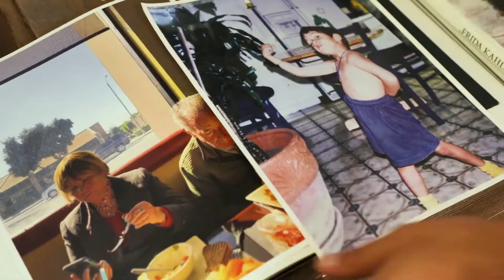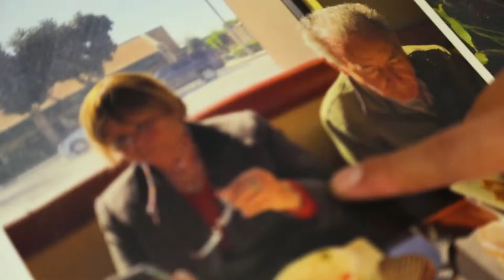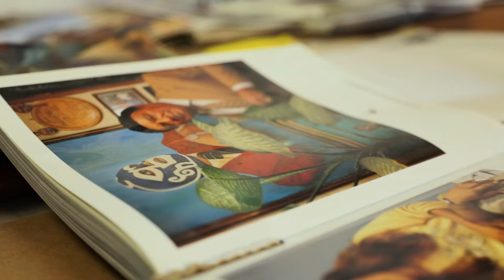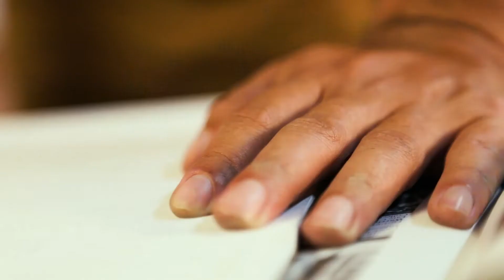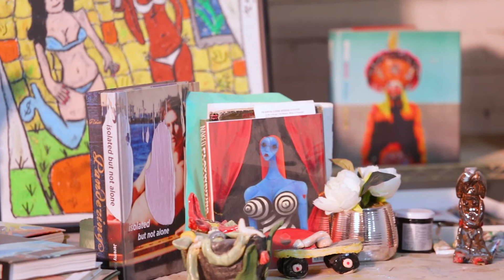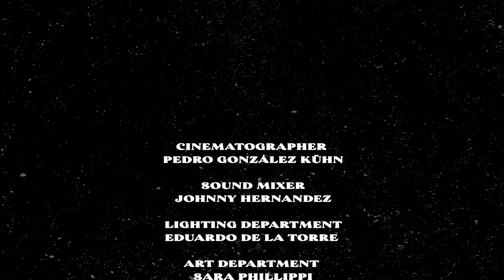Más Que Pride - Marcel Alcalá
Marcel Alcalá’s paintings examine the intersection of their queer and Mexican-American identities. Alcalá’s work, steeped in vibrant color and a dark thoughtfulness, is meant to capture their own queer existence on canvas: artifacts of our current times.

Each episode of the Mas Que Pride series highlights one member of the LGBTQ+ community who will share in their own words their sense of Pride and how that inspires them to be better and we will share examples of how that shows up in their chosen form of expression. We will learn how the LGBTQ+ personalities we look up to turned their challenges, insecurities, and pain from growing up queer and transformed that into their form of expression.